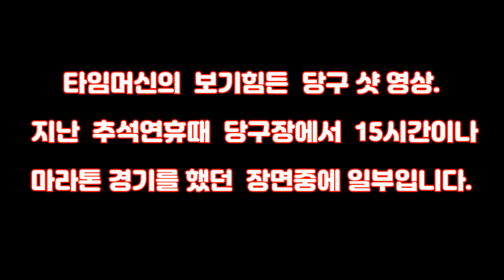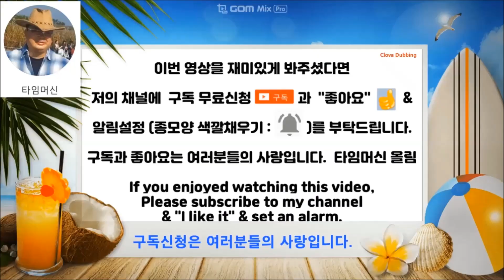3쿠션 당구 경기중 타임머신의 위기상황 - 난구풀이 ??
안녕하세요? 타임머신 입니다,

저는 화폐수집 21년 경력을 바탕으로 현재  유튜브에서 화폐수집의
전문 채널인 [ 타임머신의 수집세계 ] 채널을 운영하고 있습니다.

지난 추석연휴때 친구들과 당구장에서 있었던 에피소드 입니다,
저의 차례때 공의 배치가 어려운 난구를 받았네요.
과연 성공할수 있을까요?  ㅎㅎㅎㅎㅎ

이번 영상에 대한 여러분들의  의견은 어떠 하신지
많은 댓글을 부탁드립니다, 감사합니다,

현대인들중에 과연 돈을 싫어하는 사람이 있을까요?
하지만 정작 돈속에 숨어있는 역사, 문화, 예술, 과학이 총집약된
최고의 걸작품이 화폐라는 사실은 모두 무관심합니다,

화폐를 하나의 걸작품, 예술품으로 바라보는 시선을 갖게되면
화폐수집이 재테크가 될수 있다는 놀라운 사실을 아시나요?

저는 차별화된 화폐수집 전문방송을 위해 20여년간 수집활동을 통해서
축적한  수집노하우와 전문지식을 누구나 쉽고 재미있게 시작할수있는
수집 전문가이드 방송입니다.

" 황제의 수집 "이라고 말하는 화폐수집은  어떻게 시작을 해야할지
막막하셨던  분들에게 좀더 쉽고 흥미롭게 시작할수 있는 가이드를 해드리도록 하겠습니다.

또한 화폐수집 에피소드 시리즈와 더불어 다양한 수집분야에
전반적인 수집 노하우등을 공개해서 수집문화의 저변확대에
길잡이가 되도록 노력하겠습니다. 감사합니다.

 -  타임머신 배상 -

타임머신의 수집세계 카카톡 오픈 채팅방 코너

타임머신의 다음커뮤니케이션 수집까페

타임머신의 비지니스 - 이메일주소

Hello?